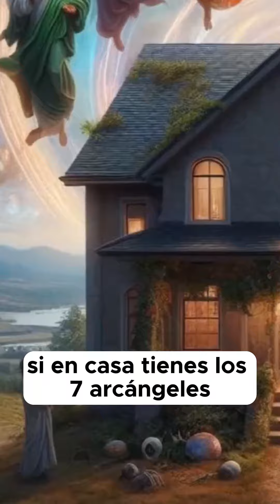Ritual Jofiel el arcángel del 2024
Tiktok única Cuenta Vibralapaz te dejo el link

Agenda tus consultas por mi WhatsApp